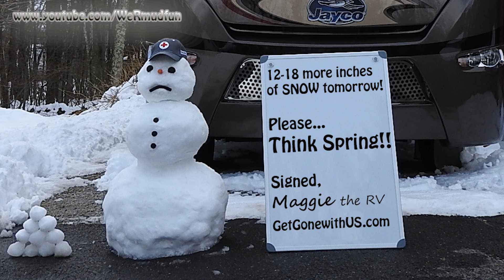Announcement of new RV and Jeep Channel